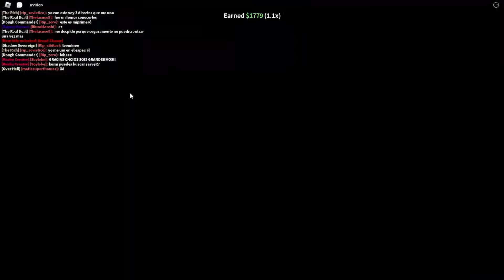DESPERTE LA FRUTA MAS FUERTE DE BLOX FRUITS!! | FRUTA MASA 🍩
⚠️TE ENSEÑO COMO DESPERTE LA FRUTA MASA EN BLOX FRUITS

Te gusta la fruta dough o la fruta masa? en este video te enseñare como despertamos la fruta de masa en blox fruits y desbloqueamos todas sus habilidades.